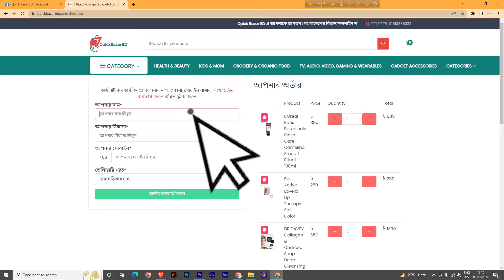Darlie Double Action Toothpaste 150ML